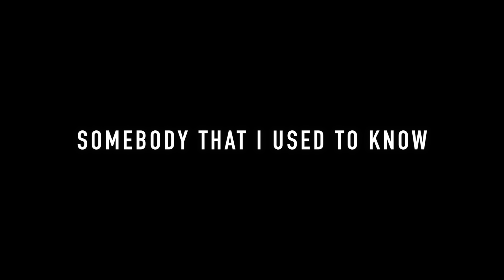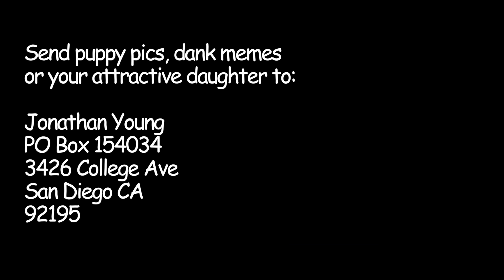Somebody That I Used to Know (Gotye) - Jonathan Young ROCK/METAL COVER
Support Jonathan Young and listen to the song here!